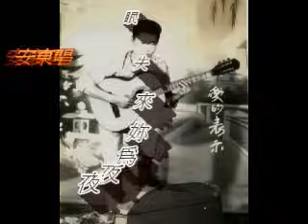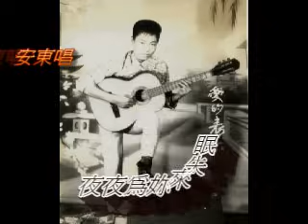七字仔調／安東(安童)、矮人唱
七字仔調 安東唱
把25年前買的一卷非常喜歡錄音帶數位化起來
特別感謝「陳俊龍」哥哥聽寫打字提供歌詞

秋風吹來草木黃 思思念念心酸酸 為著阿娘未吃睏 生命強要見閻君
世間查某真正多 偏偏為妳在癡迷 莫非前世相欠債 多列米發胡椒兼酸醋
黃腫憾閣漏屎吐 如今害我在舉枷 .
火燒菇寮全無望 擔砂填海了憨工 害阮相思病這重 阿娘生水害死人
第一好子人講我 鴉片無吃賭不博 卡水妹妹要嫁我  多列米發胡椒兼酸醋
黃腫憾閣漏屎吐 嫁我清閒免拖磨 這邊看過那邊崙 看著阿娘是紅嘴唇
今晚想要甲妳睏 尚驚妳尪轉來巡 這邊看過那邊港 看著海水青啷啷
 燒酒來飲話來講 多列米發胡椒兼酸醋 黃腫憾閣漏屎吐
 問娘早前僥誰人 這邊看過那邊溪 看著阿娘在挽茶
 問娘客兄有幾個 鱗山無講一萬個 多列米發胡椒兼酸醋 黃腫憾閣漏屎吐